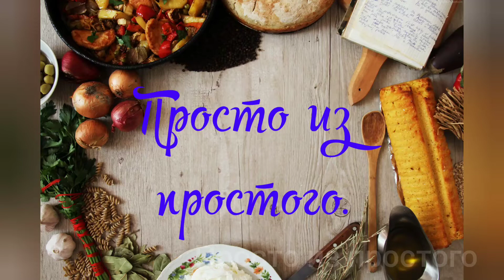Шикарное тесто для пирожков, беляшей, пирогов.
На порцию ( я готовила 0.5 порции):
2 ст. тёплой воды
2 яйца
2 ст.л. сахара
1 не полная ст. л. соли
1 пачка сухих дрожжей (11гр.)
0.5 ст.растительного ( подсолнечного) масла
муки ~~800-900 гр.

Начинка любая, у меня капуста с яйцом.

Готовьте с удовольствием, не пожалеете.
пирожки можно в духовке испечь.
Приятного аппетита!!!